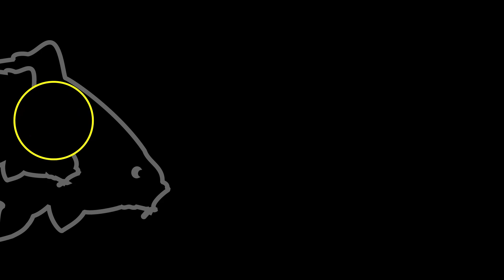Avid Carp's neuestes Tackle für das Karpfenangeln (Mai 2023 Produkteinführung)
Wir stellen Ihnen die neuesten Ergänzungen des Avid Carp-Sortiments vor - drei brandneue Produkte, die im Mai 2023 auf den Markt kommen! Unser Captive Net Float ist ein kompletter EVA-Auftriebskörper, der zu allen derzeit auf dem Markt erhältlichen Keschern passt. Geliefert mit zwei Sicherungsbändern und einer Netzhalteschlaufe. Unsere Neoprene Tip and Butt Protectors sind in Avids einzigartigem Camo ausgeführt und passen für Ruten von 9-13ft. Sie bieten zusätzlichen Schutz und sind ideal für diejenigen, die ihre Ausrüstung verkleinern möchten. Unser Camo Neoprene Finger Stall wurde entwickelt, um Ihre Finger beim Werfen mit geflochtenen Schnüren mit geringem Durchmesser zu schützen. Lassen Sie sich diese Neuerscheinungen nicht entgehen - mit Avid Carp sind Sie immer einen Schritt voraus!

Avid Carp ist eine der führenden herstellern im bereich Karpfentackle, welche produkte an Karpfenangler aus der ganzen Welt liefert. All unsere Produkte sind zu Überdurchschnittlich hohen stanards hergestellt und wurden von Karpfenanglern für Karpfenangler designed.

Unsere umfangreiche Produktrange beinhaltet Bechairs, Bivvies, Ruten, Rollen, Taschen und Carp Care. So wie eine umfassende Palette an end tackle wie Haken, Vorfachmaterial, Hauptschnur und wirbel.

Wenn euch der Content den ihr auf unserem Kanal seht gefällt, vergesst nicht uns zu unterstützen in dem ihr unsere Videos liked und teilt, unseren Kanal abonniert und ebenso euer ehrliches feedback unter unseren Videos kommentiert!